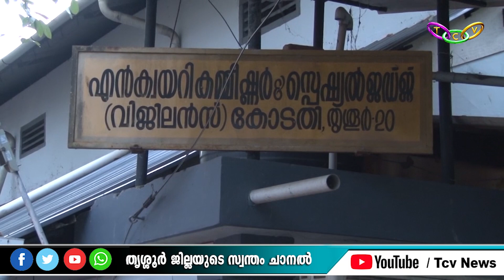ലോട്ടറി വകുപ്പിന് നഷ്ടമാക്കിയെന്ന പരാതിയിൽ വിജിലൻസ് കേസെടുത്തു